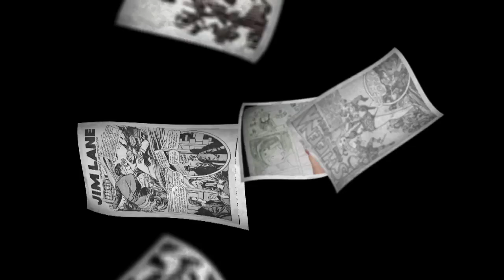Kapow! Justice League: Doom review.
Ray and Sonya review the DC Animated film Justice League: Doom.